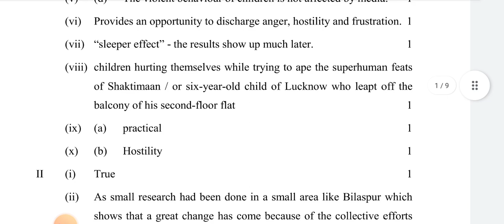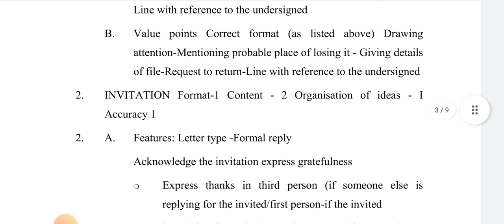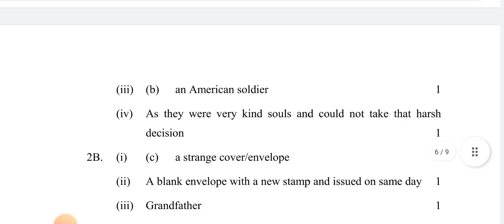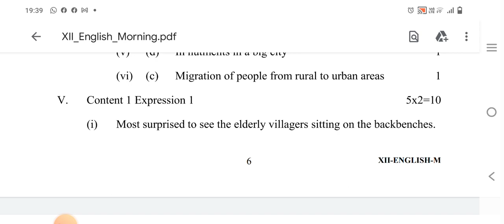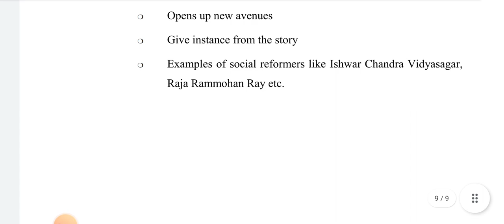English Class 12 Pre board Exam Answer Key | Morning Shift